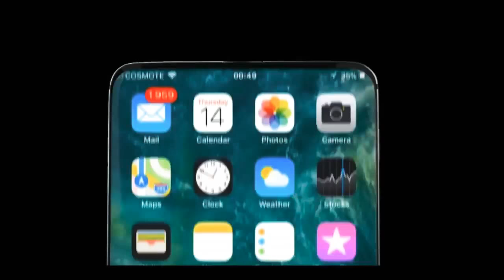This Could Be The iPhone 11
Hope U Liked The Video And If U Did Please Make Sure To Subscribe The Channel And Do Share This Video And Support For More Such Tech Videos ✌ See U In Next One

More Tags : -

iphone 11 themes,
iphone 11 launcher,
iphone 11 features in hindi,
iphone 11.3,
iphone 11,
iphone 11 apps,
iphone 11 ar,
iphone 11 auto brightness,
iphone 11 bugs,
iphone 11 battery drain,
iphone 11 best features,
iphone 11 black mode,
iphone 11 beta 8,
iphone 11 coming soon,
iphone 11 commercial,
iphone 11 crash,
iphone 11 calculator,
il casse 11 iphone,
il casse 11 iphone 7,
iphone 11 design,
iphone 11 dark mode,
iphone 11 download,
iphone 11 downgrade,
iphone 11 drop test,
iphone 11 dock,
dropping iphone 11 stories,
error desconocido 11 iphone,
iphone 11 emojis on android,
iphone 11 emojis,
iphone 11 emulator,
iphone error 11,
error 11 iphone 4 fix,
error 11 iphone 5,
iphone 6 error 11,
nba elite 11 iphone,
fix error 11 iphone 4 restore,
iphone 11 first look,
iphone 11 for android,
iphone 11 features,
iphone 11 future,
iphone 11 for 5s,
iphone 11 fake,
iphone 11 freezing,
iphone 11 for iphone 6,
fifa 11 iphone,
iphone 11 glitches,
iphone 11 gm,
iphone 11 gm download,
iphone 11 hide alerts,
iphone 11 hard reset,
iphone 11 ios screen recording,
iphone 11 ios hacks,
iphone 11 ios tricks,
iphone 11 ios,
iphone 11 ios features,
iphone 11 ios features in hindi,
iphone 11 keyboard,
iphone 11 killing battery,
iphone 11 keyboard apk,
iphone 11 launcher for android,
iphone 11 leaks u0026 rumors,
iphone 11 malaysia,
iphone 11 mtz,
iphone 11 miui theme,
iphone 11 meme,
iphone 11 multitasking,
madden 11 iphone,
iphone 11 on android,
iphone 11 os,
iphone 11 official trailer,
iphone 11 on iphone se,
iphone 11 trailer official apple,
11 years of iphone ads,
iphone 6s 11 year old,
iphone 11 phone,
iphone 11 predictions,
iphone 11 plus price,
iphone 11 problem,
iphone 11 plus trailer,
iphone 11 qr code,
iphone 11 quick start,
iphone 11 rumours,
iphone 11 rumor,
iphone 11 release date,
iphone 11 record,
iphone restore error 11,
iphone 11 song,
iphone 11 settings,
iphone 11 siri,
iphone 11 screen recorder,
iphone 11 software,
iphone 11 specs,
iphone 11 secrets,
iphone 11 specifications,
iphone 11 slower,
iphone 11 slow,
iphone 11 teaser,
iphone 11 trailer 2018,
iphone 11 tips,
iphone 11 tricks,
iphone 11 to 10,
iphone 11 tutorial,
iphone 11 unboxing in hindi,
iphone 11 usa,
iphone 11 update malayalam,
iphone 11 update,
iphone 11 update features,
iphone 11 update hindi,
iphone 11 update camera,
iphone 11 update issues,
iphone 11 update youtube,
iphone 11 video,
iphone 11 version,
iphone 11 version features,
iphone 11 while driving,
iphone 11 wallpaper,
iphone 11 wifi calling,
iphone 11 widgets,
iphone 11 wifi password,
iphone camera hack - x-11,
iphone 11 youtube,
iphone 7 11 year old,
iphone 11 2018 rumors,
iphone 4 restore error 11,
error 11 iphone 4 al restaurar,
erreur 11 iphone 4,
error 11 iphone 4,
iphone 5s ios 11,
iphone 5c ios 11,
iphone 6 update 11,
iphone 6 plus ios 11,
iphone 7 11ft drop,
iphone 7 117 seconds,
iphone 7 110 seconds,
iphone 8 ios 11,
9/11 shot on iphone